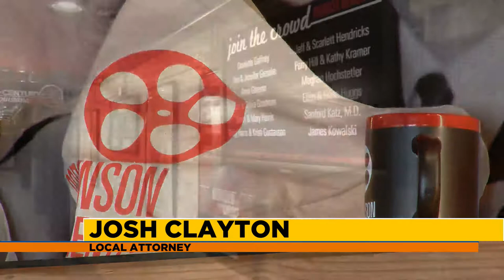Why Local Matters with Josh Clayton ft. Robinson Film Center